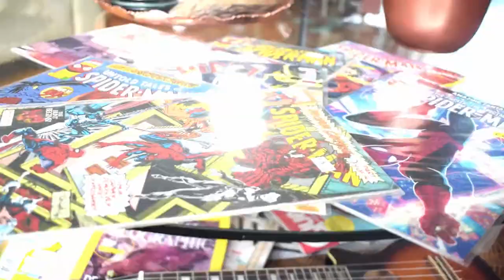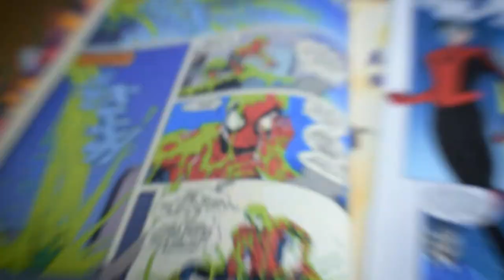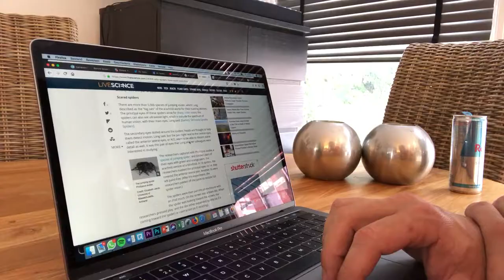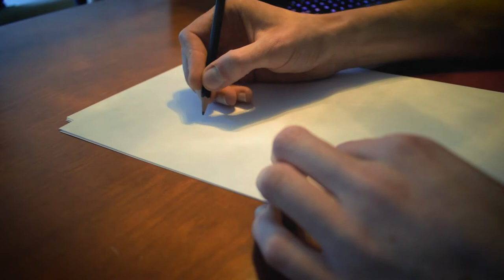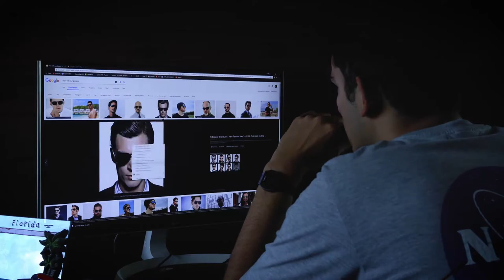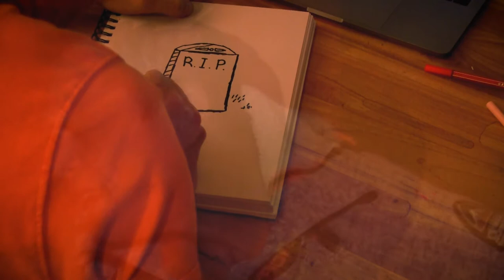Special: Gamersnet bedenkt drie eigen Spider-Mans…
Om de komst van Marvel’s Spider-Man te vieren, draafden drie Gamersnet-redacteuren op om hun “eigen Spider-Man” te bedenken. Zij het een kostuum, een mindset of gewoon een eigen Tom Holland; Peter, Salim en Tom proberen elk hun eigen iteratie van Spider-Man te bedenken…

In dit eerste deel van de Special zie je hoe elk van de redacteuren zichzelf (mentaal) voorbereid op het maken van een eigen Spider-Man. Waar halen ze hun inspiratie vandaan? Je ziet het in deze vlotte video.

Kom later deze week vooral terug op Gamersnet, om ook te genieten van de eindresulaten. En ja, natuurlijk beslis jij dan wie van de drie gewonnen heeft…